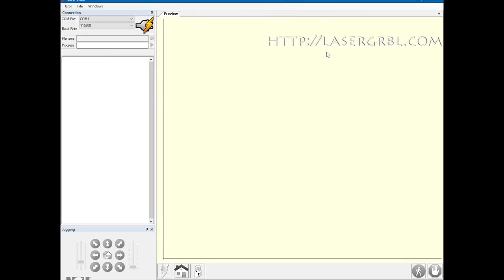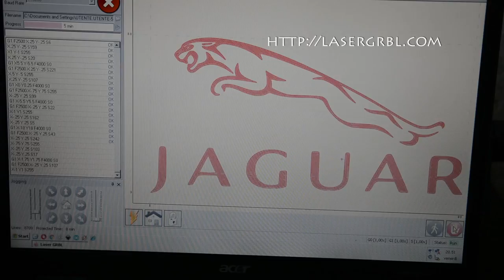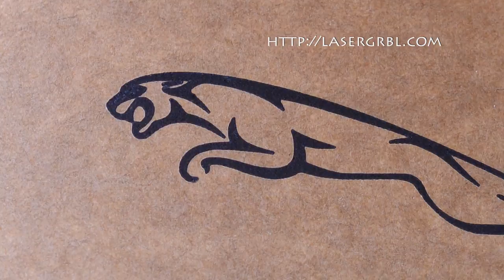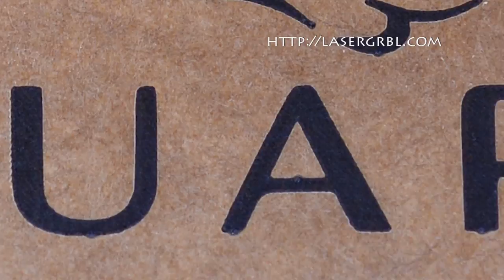LaserGRBL v2.3.0 speed optimization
LaserGRBL, one of the best controller for DIY Laser Engraver

suggested products
Laser engraver
Laser module 7/10/20W

Small burnt dots in final image are because of deceleration and stops of laser movement.
Grbl v1.1 contains a new constant power M4 mode that modulate laser power with speed, and prevent them. Use M4 instead of M3 and they will disappear.